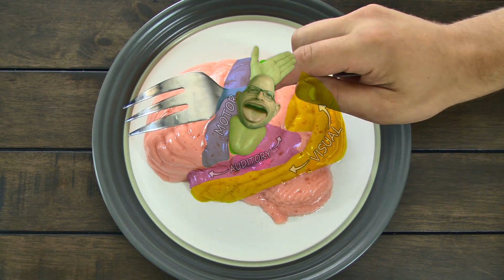A Real Neuroscientist Debunks The 10 Percent Myth [Featuring His Adorable Kids]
The myth that people only use 10% of their brains is just plain silly. Fortunately, debunking it is even sillier.

Dr Chris Thompson, a neuroscientist and his adorable boys, along with comedian, filmmaker and weird uncle, Hank Thompson, present why the 10% myth is nonsense.

Originally produced for the Brain Awareness Video contest for the Society for Neuroscience.

More of Hank:
HankThompsonComedy.com

Credits:
Chris the Neuroscientist played by Dr. Chris Thompson
Hank the Inquisitive Bald Uncle by Hank Thompson

Harlan the 3-year-old by Harlan Thompson
Bode the Chess Genius by Bode Thompson

Directing, editing, graphics by Hank Thompson